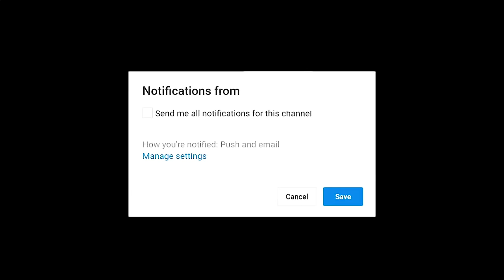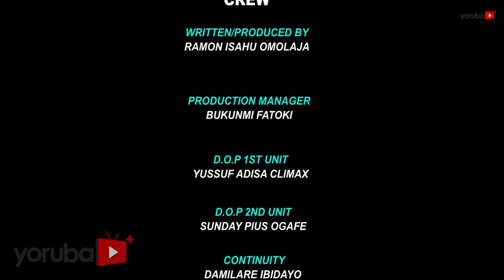Last Minute Latest Yoruba Movie 2021 Drama Starring Tayo Sobola | Tunde Bernard | Yemi Elesho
After numerous years of toiling, two unemployed sons of an aged parents finally had their breakthrough with a benefactor but one wrong step shatter their dreams of a better life in the last minute. Find out more.
This movie stars Tayo Sobola, Tunde Bernard, Rilwan Ologolo, Yemi Eleso, Olamide Babatunde and many more.